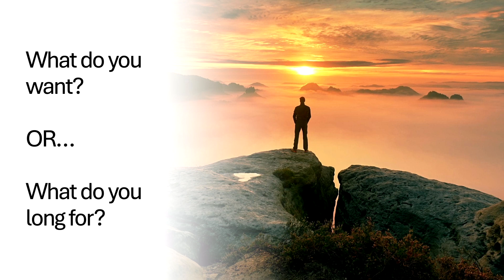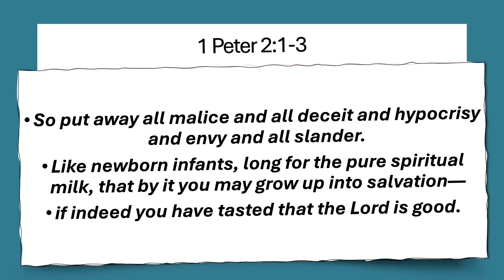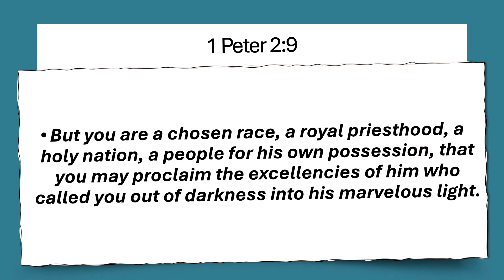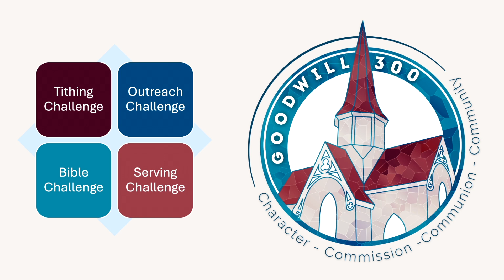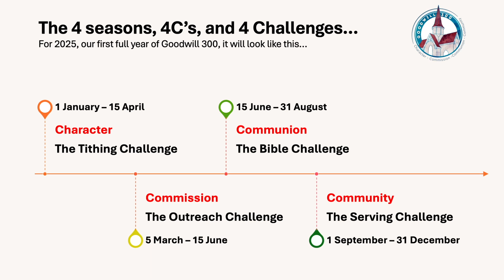Be the Church | To Live Christian Lives | Part 3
Join us in the study of God's Word as we continue our sermon series, To Live Christian Lives, with this sermon, “Be the Church” | 1 Peter 2: 1-10

We’d love to learn more about you!  We invite you to take that first step and fill out our connect card.

Come worship with us in person at any of our locations, we'd be honored to have you!

If you are blessed through the ministry of Goodwill Church, please consider giving.